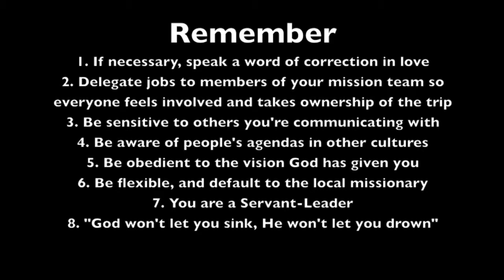Part 1-04 Leadership Suggestions Part 2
The Global Christian Taskforce Missionary Training Series